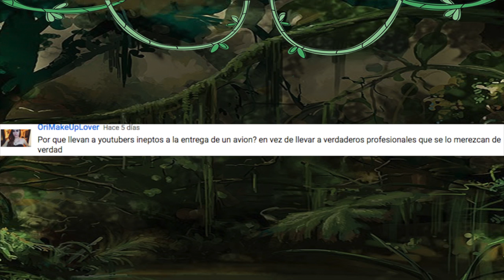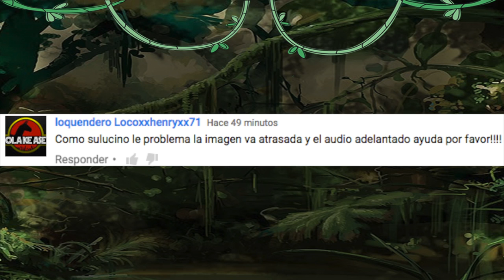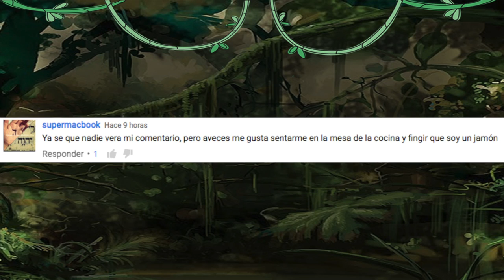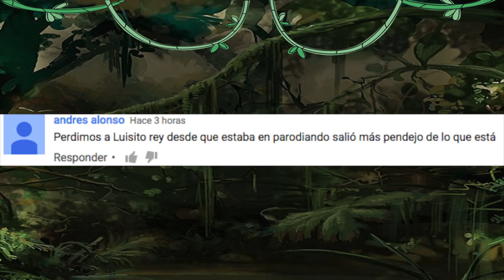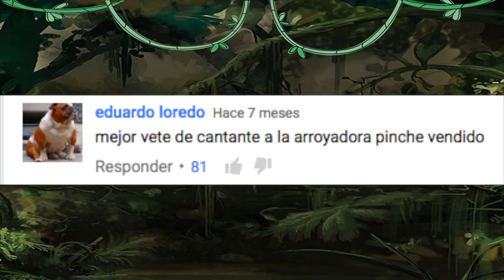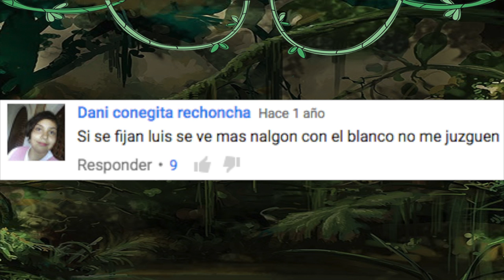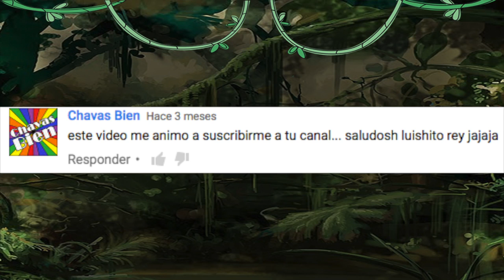Respondiendo Comentarios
Respondiendo comentarios a los haters, muy a nuestro estilo!